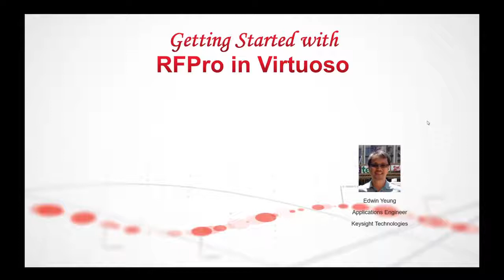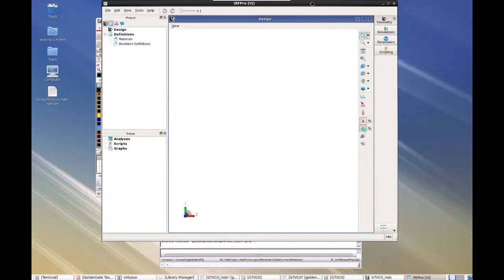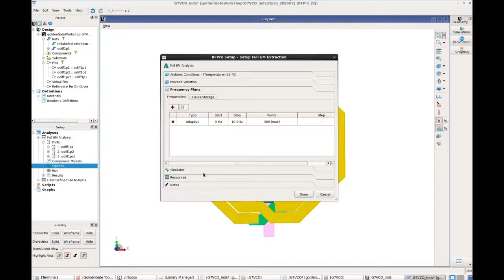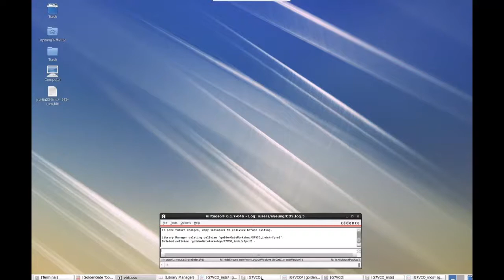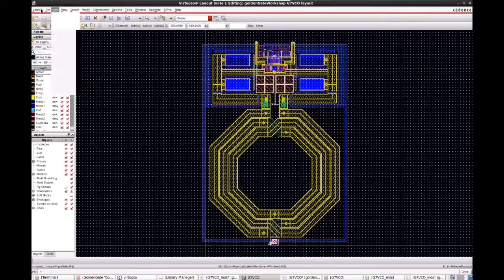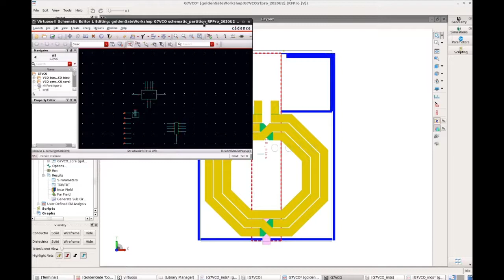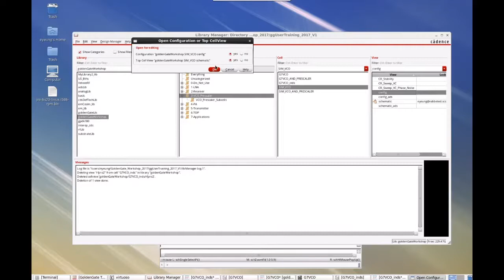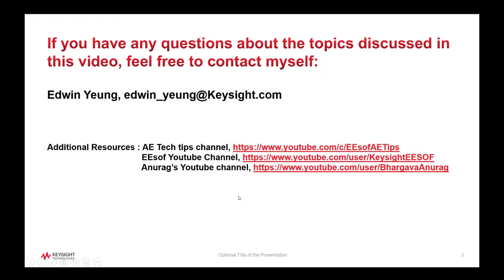RFPro RFIC in Cadence Virtuoso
This video provide an insightful overview of how to use Keysight RFPro in Cadence Virtuoso.  The design example for this tutorial is a VCO, for which an EM model and schematic test bench are created using RFPro.